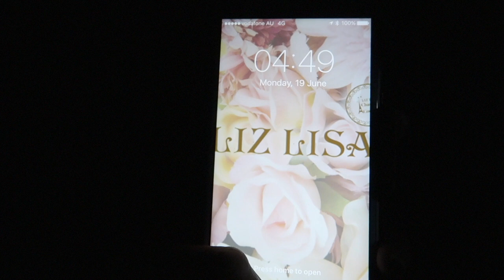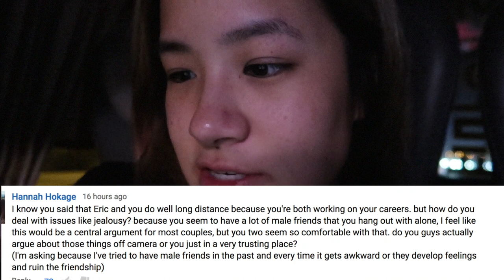Arriving in KOREA & Meeting Gamja